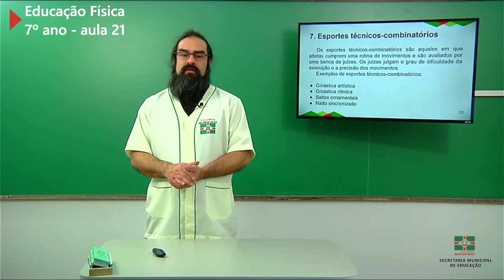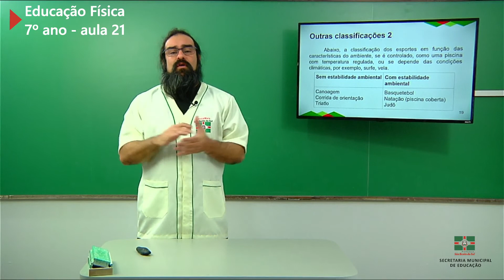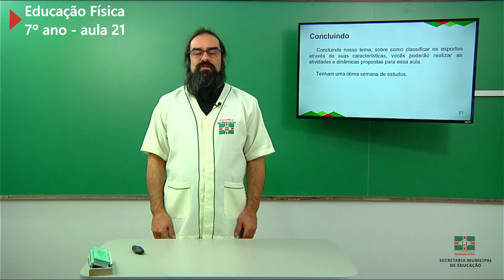7º Ano | Educação Física | Aula 21 | Tipos de Esportes - Parte 2